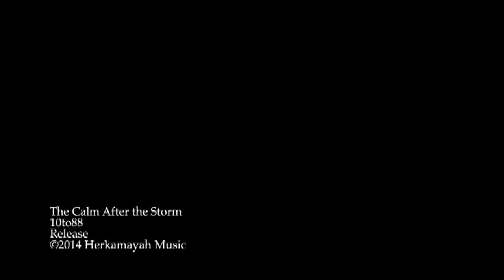10to88: The Calm After the Storm - solo piano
From the album "Release"
Written and Performed by 10to88
Produced and Engineered by Todd Lampe

With the debut album of New Age artist 10to88, "Release" is a soothing collection of solo piano songs, that inspire reflection, mood, nature and remembering. Its warm, clustery chords and dancing melodies evoke the soul to travel back to a time or place of peace, pondering and tranquility. While a few of the more passionate pieces burn with intense core emotion, it's a beautiful album to end your day, read peacefully on the porch, listen to during dinner or enjoy during a nature walk.